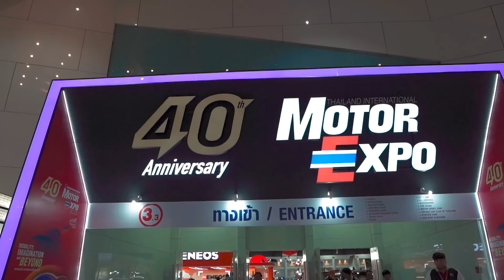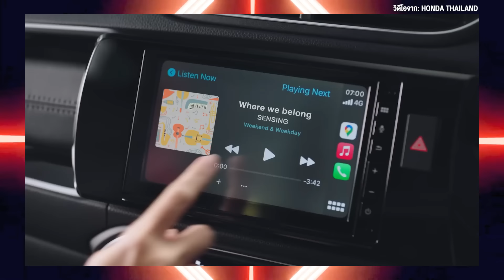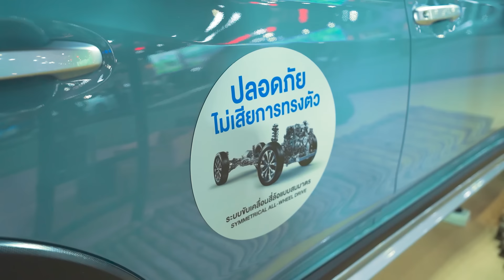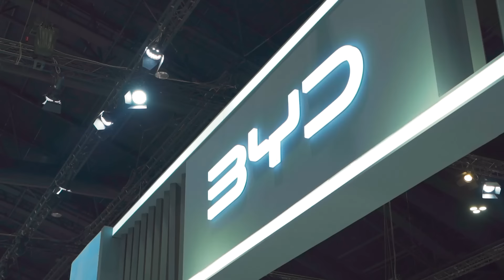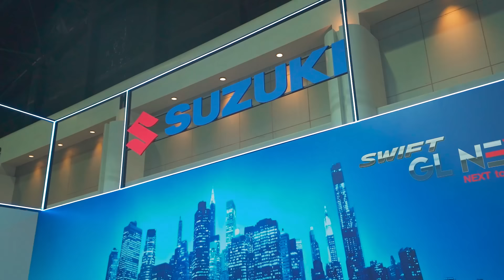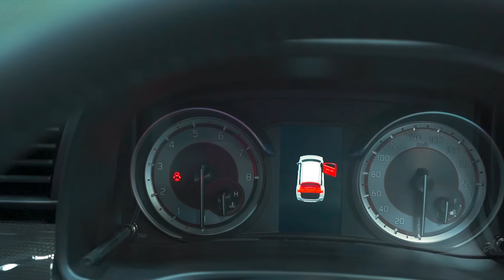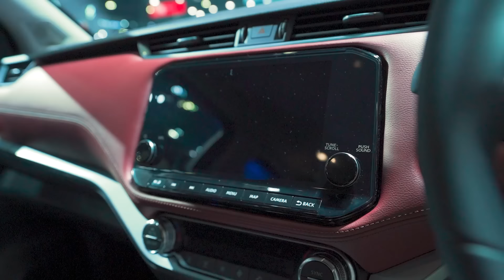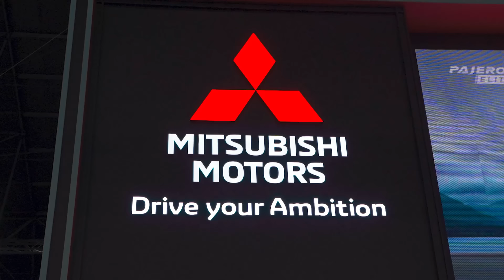ผู้แพ้ จีน+ญี่ปุ่น+เกาหลี ในงาน Motor Expo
ผู้แพ้ จีน+ญี่ปุ่น+เกาหลี ในงาน Motor Expo 2023

ลงช้าแต่เนื้อหายังใช้ได้อยู่นะกับ รถที่ขายไม่ค่อยดี ยอดไม่ค่อยเดินที่มีโชว์ใน Motor Expo 2023 บางค่ายที่ดูเหมือนจะไม่ค่อยประสบความสำเร็จเท่าไรนัก มาดูกันว่าใครคือผู้แพ้ประจำงาน Motor Expo 2023 ฝั่งเอเชียกันฮะ

00:56 ผู้แพ้จากค่าย Mazda
03:10 ผู้แพ้จากค่าย Honda
06:13 ผู้แพ้จากค่าย Subaru
07:27 ผู้แพ้จากค่าย MG
08:53 ทำไมแทบไม่พูดถึงแบรนด์จีน?
09:52 ผู้แพ้จากค่าย GWM
11:45 ผู้แพ้จากค่าย Suzuki
13:16 ผู้แพ้จากค่าย Toyota
14:45 ผู้แพ้จากค่าย Lexus
15:54 ผู้แพ้จากค่าย Nissan
17:24 ผู้แพ้จากค่าย Hyundai
19:19 ผู้แพ้จากค่าย Mitsubishi
21:52 ส่งท้าย